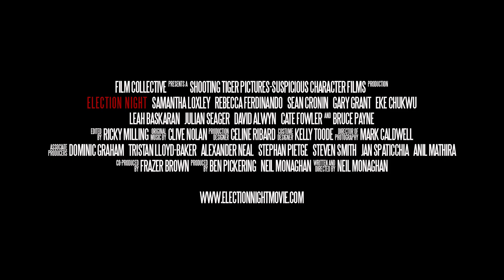Election Night 1920 1080 H264 TEXTED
Election Night - New teaser trailer - 40 second spot